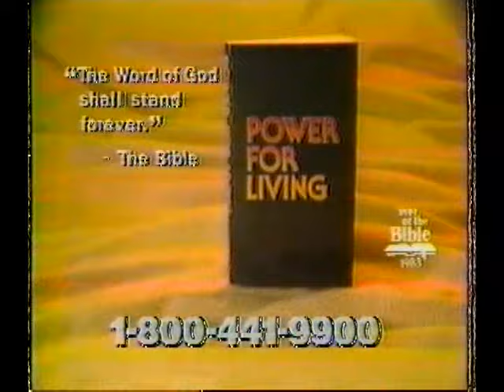Jennifer Ball on Love Connection 1983 Part 2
Connection de Amour was a very popular show that lasted ten years. I was on three times the first three months the show aired. These two shows were aired back-to-back November 9 and 10, 1983.